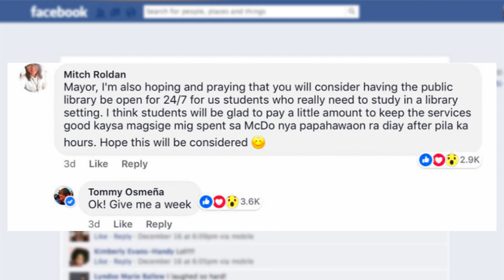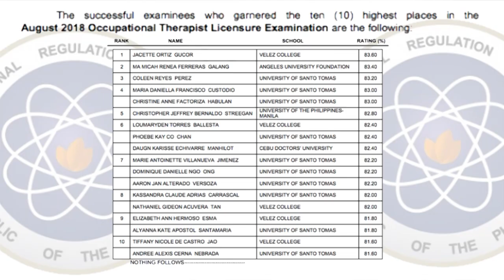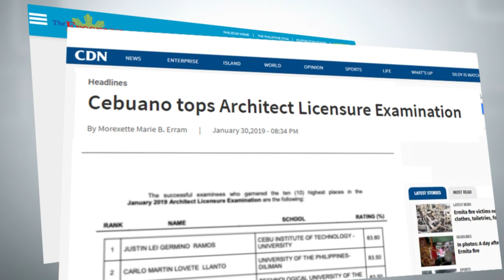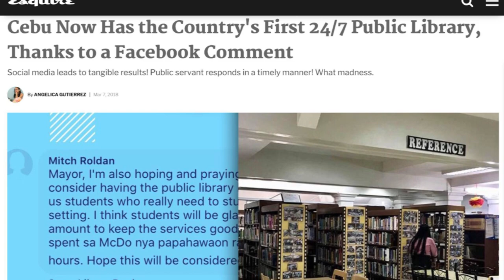Cebu City: Home of the first 24/7 Public Library in the Philippines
Cebu City proudly shows how the country's first ever 24/7 public library was made possible under the leadership of Cebu City Mayor Tommy Osmena who responded to a netizen's request.

In less than a year, the 24/7 Cebu City Public Library has helped produce topnotchers.